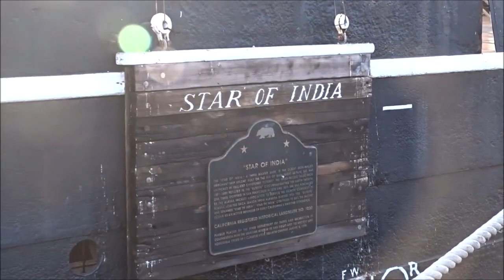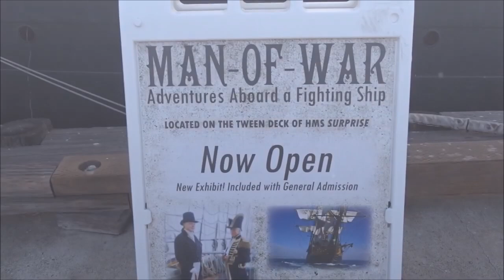Max Sees a Real Pirate Ship Used in Pirates of the Caribbean! Cool Boats at the San Diego Marina!